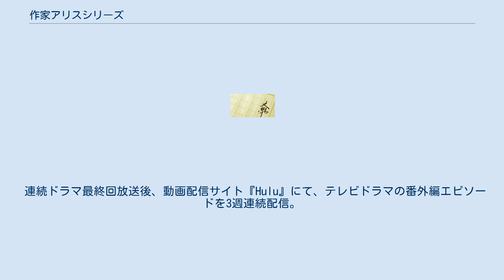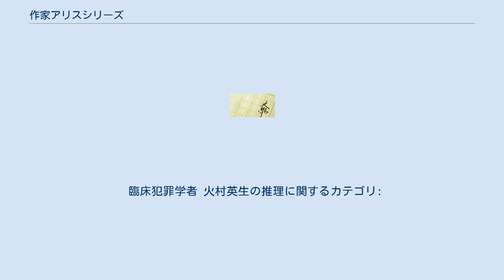作家アリスシリーズ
「作家アリスシリーズ」（さっかアリスシリーズ）は、有栖川有栖による日本の推理小説のシリーズ。
 同作者による「学生アリスシリーズ」と区別のために呼称されているほか、「火村英生シリーズ」・「作家編」などとも呼ばれる。
『ロシア紅茶の謎』など、タイトルに国名を冠した作品は特に「国名シリーズ」と呼ばれる。
 探偵役である犯罪学者・火村英生と、ワトスン役の推理作家・有栖川有栖（以下アリス）が主な登場人物であり、作品の多くはアリスの一人称で語られる形となっている。
大阪・兵庫・京都などの各府県警本部にそれぞれレギュラーの捜査チームが協力者として存在し、非常に細かく描写されている（スピンアウト的な主役作品も存在する）のもシリーズの特徴である。
 「作家アリス」シリーズ・「学生アリス」シリーズと呼ばれるこの2シリーズは、お互いにパラレルな世界であり、「作家アリス」に登場する有栖川有栖が「学生アリス」シリーズを執筆、「学生アリス」に登場する有栖川有栖が「作家アリス」シリーズを執筆しているという設定になっている。
 麻々原絵里依作画により、一部作品が漫画化されている。
 『臨床犯罪学者・火村英生のフィールドノート』として、あすかコミックスDXより5巻まで刊行されている。
 まんだらけとモモグレのオリジナルレーベルKiKKaよりドラマCD化されている。
 『臨床犯罪学者 火村英生の推理』（りんしょうはんざいがくしゃ ひむらひでおのすいり）は、日本テレビ系の「日曜ドラマ」枠にて2016年1月17日から3月20日まで放送されたテレビドラマである。
2019年9月29日にはスペシャルドラマ「臨床犯罪学者 火村英生の推理2019」が日本テレビ系で放送されるとともに、セカンドシーズンがHuluで配信された。
 ゲスト スペシャルドラマ 放送時間は22時30分から23時25分。
 連続ドラマ最終回放送後、動画配信サイト『Hulu』にて、テレビドラマの番外編エピソードを3週連続配信。
 セカンドシーズン 『臨床犯罪学者 火村英生の推理2019「ABCキラー」編』放送後、動画配信サイト『Hulu』にて2週連続で配信。
 2016年1月期の日テレ製作ドラマ3作品のコラボレーション企画の一環として、2016年2月17日放送水曜ドラマ『ヒガンバナ〜警視庁捜査七課〜』には火村英生（斎藤工）と有栖川有栖（窪田正孝）がカメオ出演として特別参加し、上記2016年2月21日放送の番組において土曜ドラマ『怪盗 山猫』から勝村英男（成宮寛貴）、霧島さくら（菜々緒）がカメオ出演として特別参加した。
 臨床犯罪学者 火村英生の推理に関するカテゴリ: